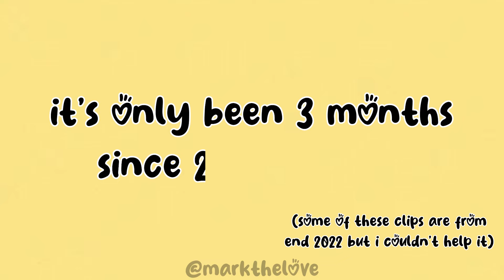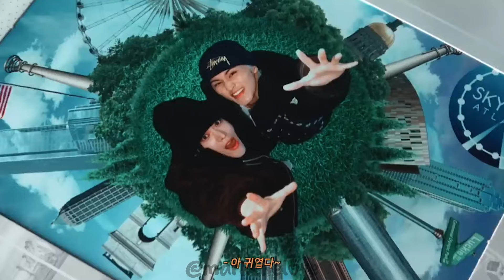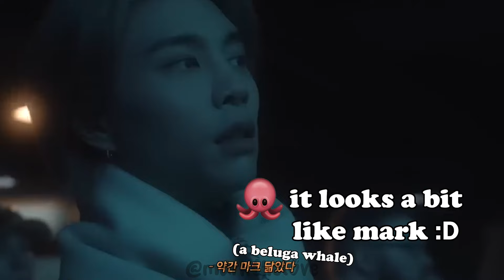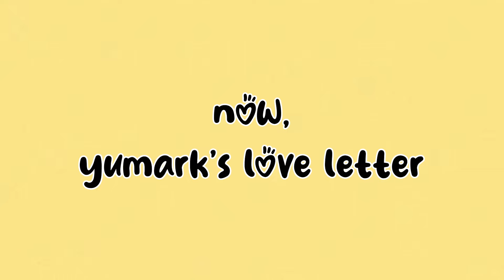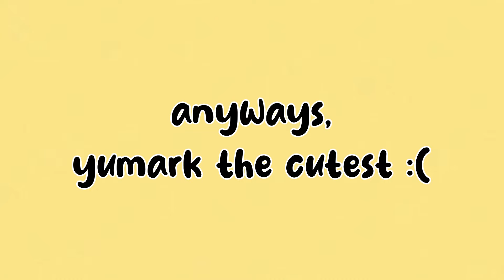yumark starting 2023 being whipped for each other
the lenght of this video says a lot about their relationship.